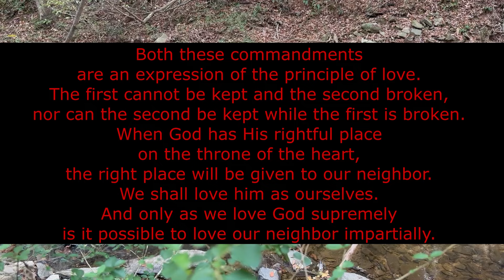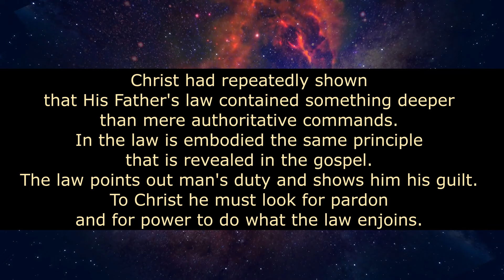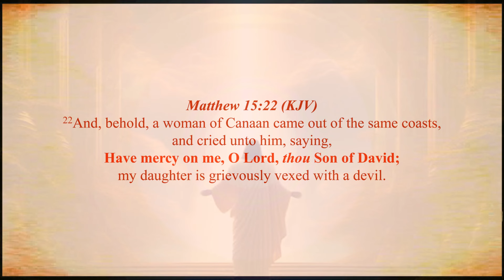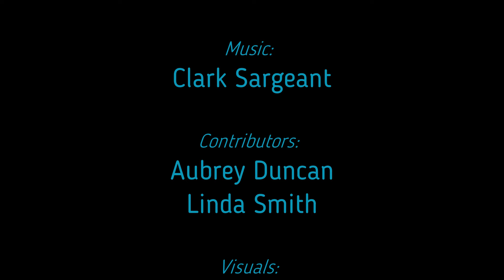The Desire of Ages - Chapter 66 - Controversy